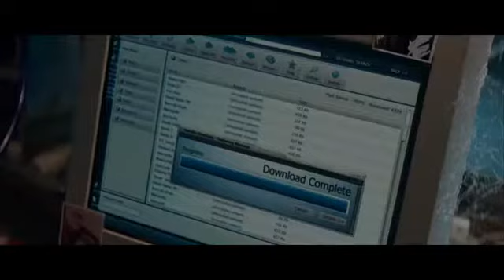interchange 3 unit 4 video 1